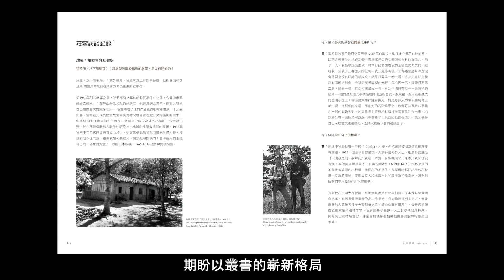《臺灣攝影家系列叢書》第四輯（109年）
第四輯出版陣容為《莊靈》、《關曉榮》、《游本寬》，是臺灣三個世代極具代表性的攝影家。他們活躍於攝影、報導、藝術領域，作品反映臺灣攝影發展的多元特色，展現豐富的視覺藝術內涵。本年度出版，由往年的人物傳記式書寫，改為「專文」「作品」「口述訪談」「傳記式年表」四大架構，層次井然，內容不減豐富！